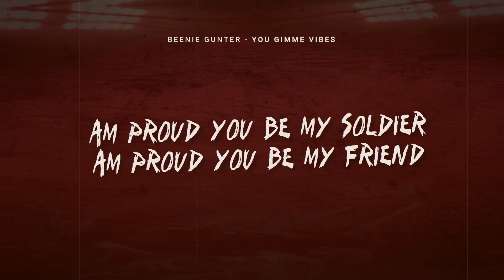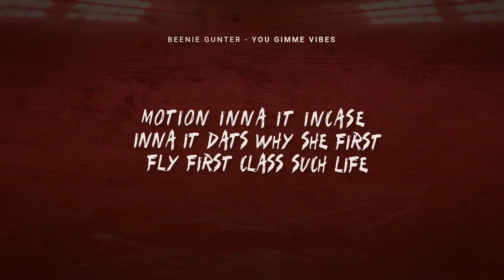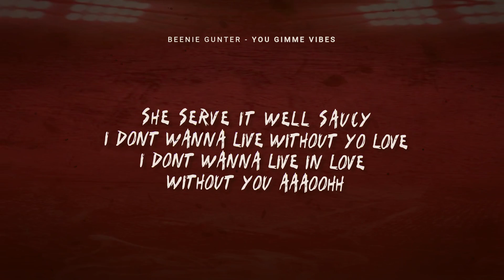Beenie Gunter You Gimme Vibes